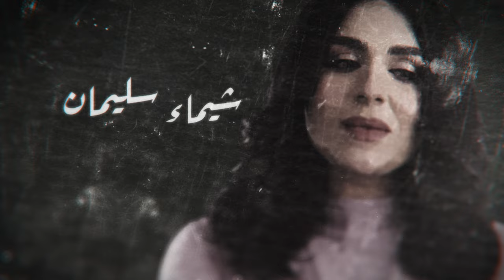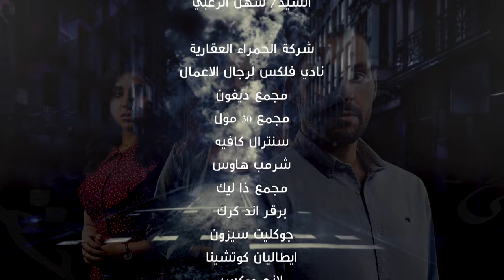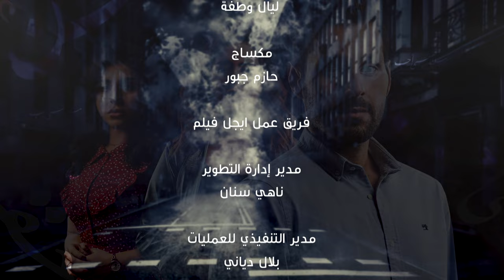Min Haqqi Oheb من حقي أحب _ Episode 13